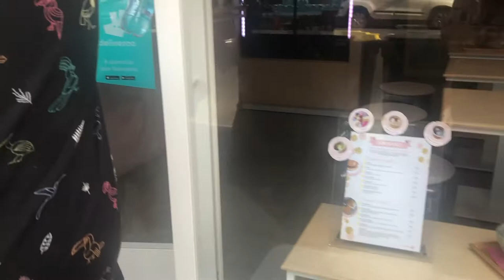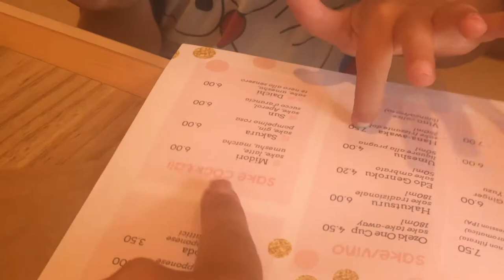Dorayaki dolcezze giapponesi a Roma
Kayoko Tokumoto, esperta di food e proprietaria della pasticceria decennale Mme KIKI in Giappone (Kobe), vi presenta la sua prima sala da tè a Roma: siete curiosi di conoscere alcuni dei più famosi dolci, tè e bevande tradizionali giapponesi?
✨ Specializzati nella preparazione dei DORAYAKI, un tradizionale dolce giapponese che consiste in pancake ripieni di marmellata di fagioli rossi (Azuki), famosissimo grazie anche al noto manga “Doraemon”. E’ questo il nome che hanno voluto dare alla loro azienda, perchè è quello di cui si occupiamo: la produzione e la distribuzione di alcuni dei più conosciuti dolci tipici del Giappone.